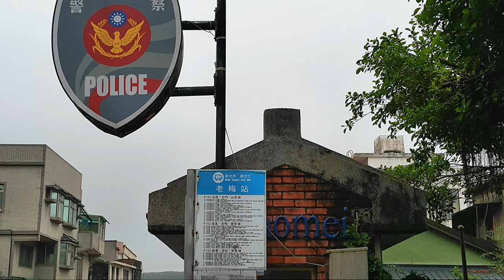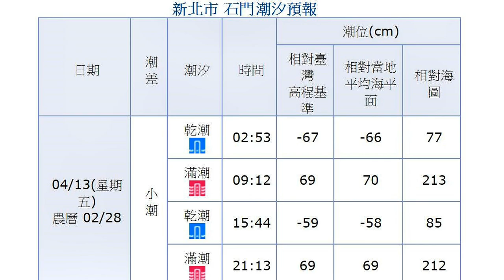搭公車 遊老梅綠石槽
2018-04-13  搭公車  遊老梅綠石槽
位於，台北縣石門鄉老梅村。石槽海水退潮，青青的石槽盡顯，像是垂年老人臉上皺紋的石槽，海藻寄生在上面，成為綠色的壟畝。海藻在石槽上一年年地代謝，死掉的一代化成白色斑駁的石灰質，依舊附著在岩石上。到了翌年2月，新的孢子或種子又藉助這些石灰質貧乏的營養開始生長，終究變得碧綠多姿。老梅石槽用它整齊的溝壑和柔軟的碧綠，吸引著無數遊客而至，企圖用手中的相機記錄眼前的精美，用瞬間來定格住時間的長逝。